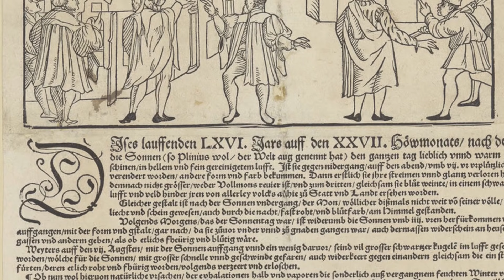Entdeckte Christoph Kolumbus das erste Unterwasser UFO? (UFO/Alien/Doku/Deutsch/2021/Neu)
Kurz vor der Entdeckung Amerikas sahen Christoph Kolumbus und seine Crew auf der Santa Maria mehrere Tage lang ein UFO. Nur 4 Stunden bevor Christoph Kolumbus Amerika entdeckt hat begleitet sie eines der unbekannten fliegenden Objekte, die laut nach einigen Berichten aus dem Ozean / Meer kamen. Entdeckte Christoph Kolumbus damit das erste Unterwasser UFO? Ein USO?